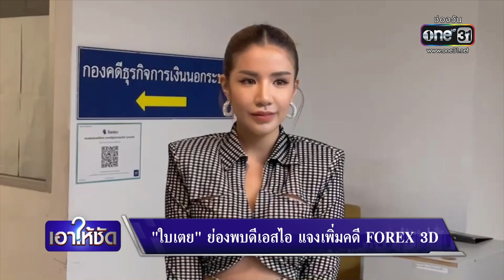“ใบเตย”ย่องพบดีเอสไอ แจงเพิ่มคดี FOREX 3D | เอาให้ชัด | สำนักข่าววันนิวส์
นักร้องสาว “ใบเตย-สุธีวัน” พร้อมทนายความ ย่องเข้าพบดีเอสไอ นำหลักฐานชี้แจงเพิ่มเติมปมคดี FOREX 3D ยืนยันให้ความร่วมมือเต็มที่เพราะบริสุทธิ์ใจ